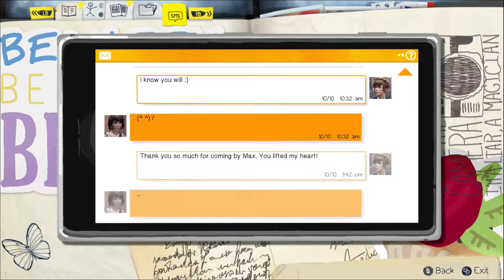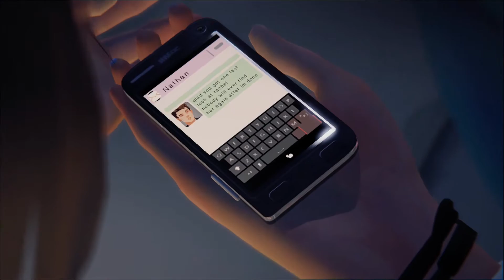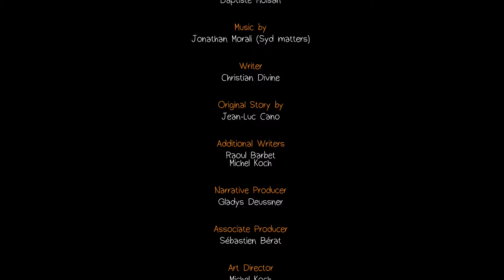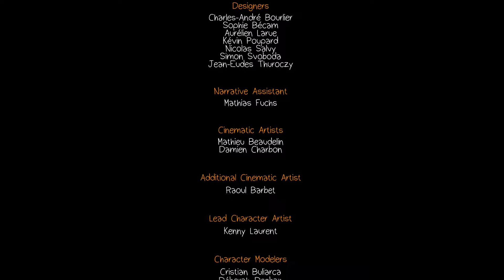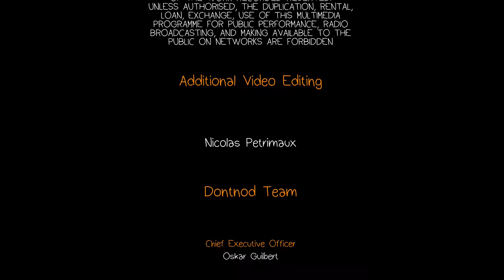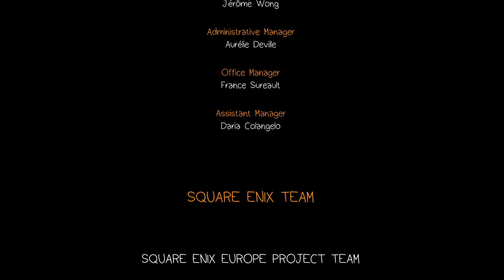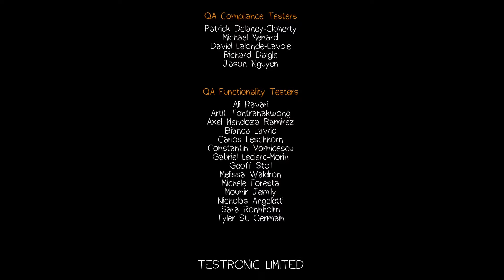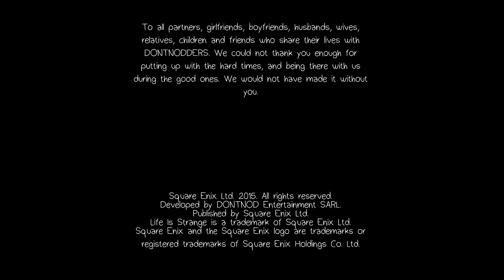FRIENDS WITH VICTORIA? (Life is Strange Episode 4 Dark Room) Part 6 - Hog Bro Gaming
Part 6 of a full play through of Life is Strange Episode 4 with Rick and Strickland. Teaser for Episode 5 at end of video final video.